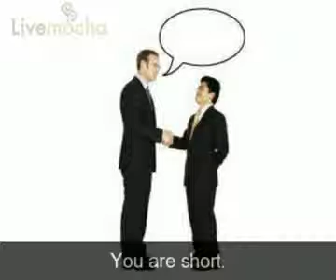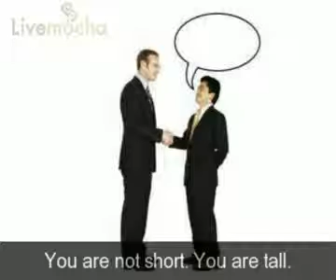Английский язык.Урок 2. Существительные.